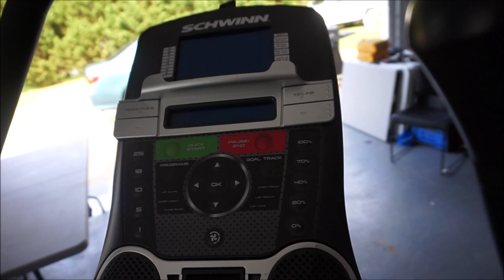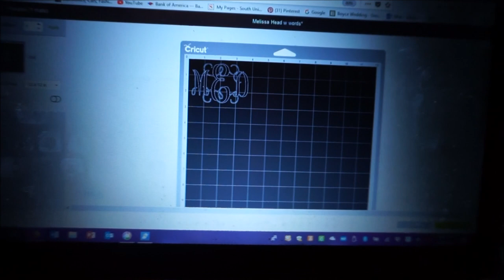LAST ROTATION (#7) !& DIY Monogrammed Graduation Tam!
Hey everyone!!!
-In this video I talk briefly about my experience on my LAST pharmacy rotation and I show you all how to personalize your Graduation tam!